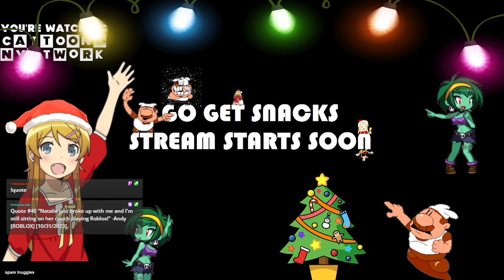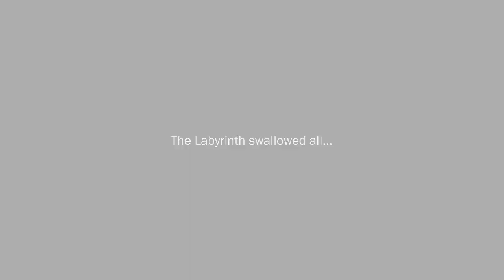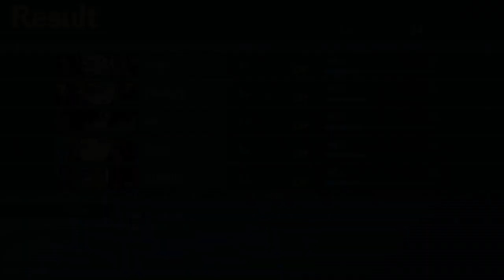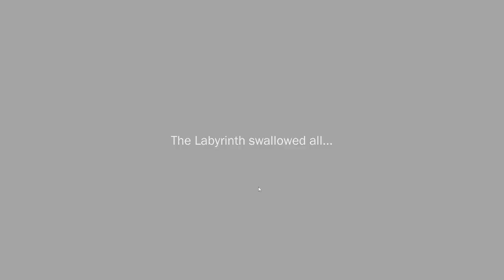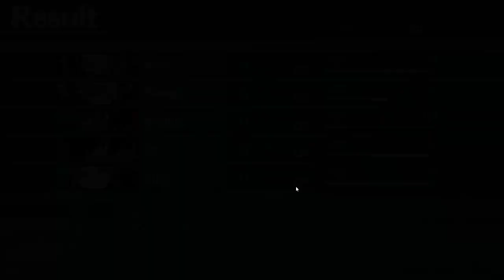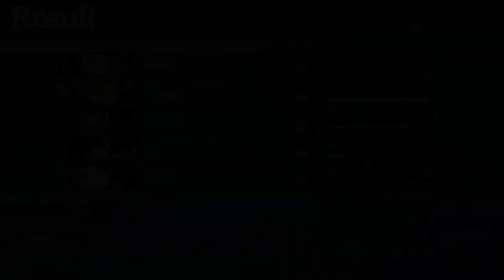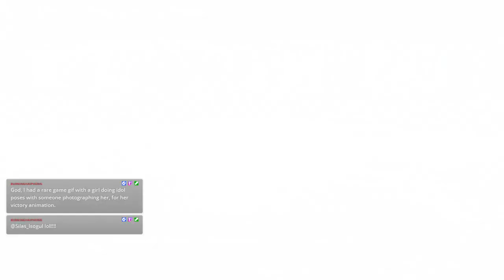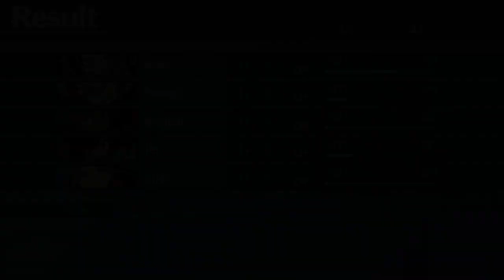Etrian Odyssey HD | 11/28/23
From: "Live from my Samsung® Smart Fridge™: Wewcome to de iswand of misfwit cats. I'm da pwesident! :3"